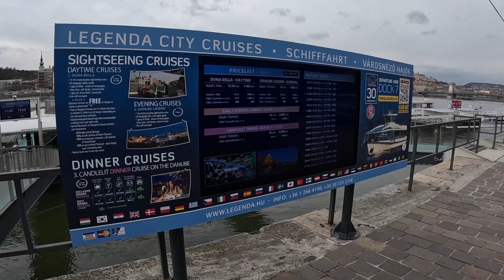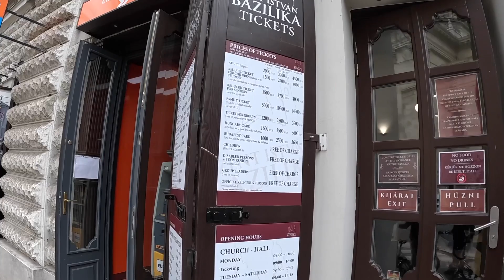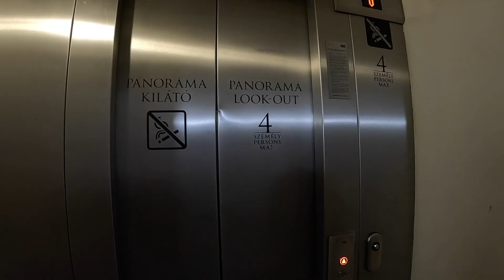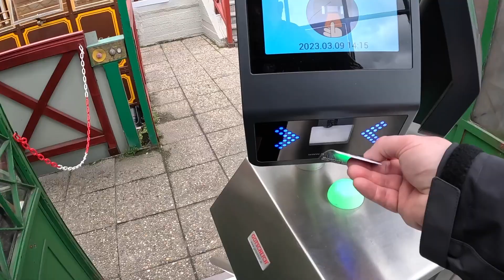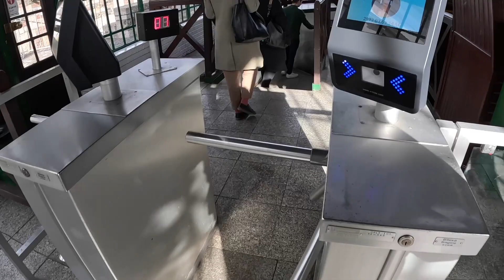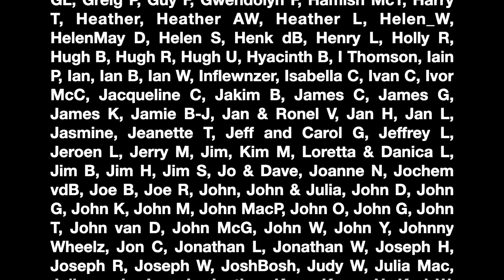My big mistake? Only spending the day here! Budapest, Hungary: one of Europe's great cities.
Today I arrive in Budapest at the start of my journey east which will eventually take me to Chisinau Moldova. But I had a few hours here to try and tire myself out before the overnight train. Join me on a quick run round a city that clearly deserved more time!

Filmed on 9th Marsh 2023 in Budapest, Hungary.
('The Royal Gardens' by Sinfonietta Cinematica)